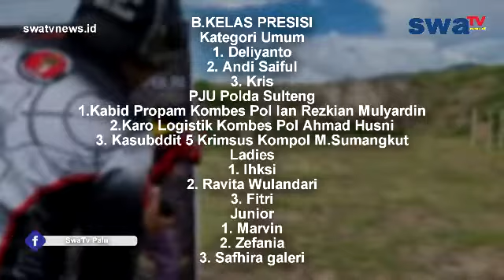LOMBA MENEMBAK MERIAHKAN HUT BRIMOB KE-76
Palu, swatvnews.id - LOMBA MENEMBAK MERIAHKAN
 HUT BRIMOB KE-76

berita
politik
sosial
ekonomi
tips
peristiwa
kriminal
kota palu
kuliner
makanan khas
budaya
agama
info unik
aneh
viral